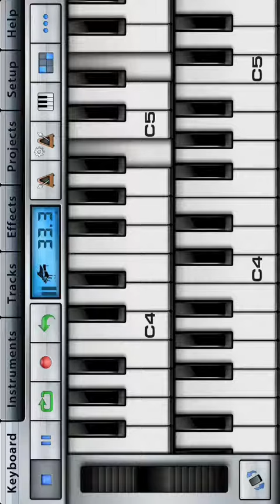Stanley tunes: The Boo House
Here’s some more tunes. I’ll be releasing a new song next month in spirit of Halloween.